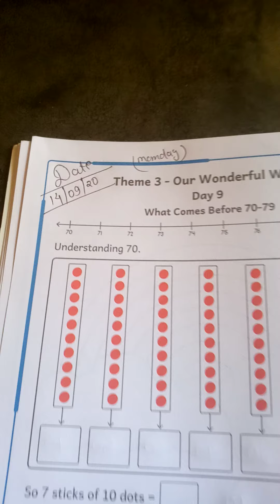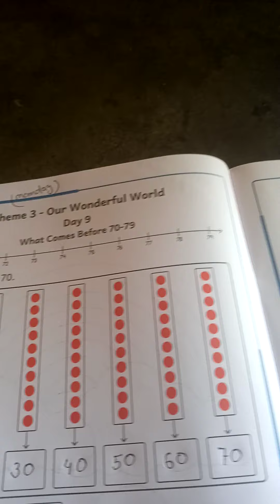class kg2 maths